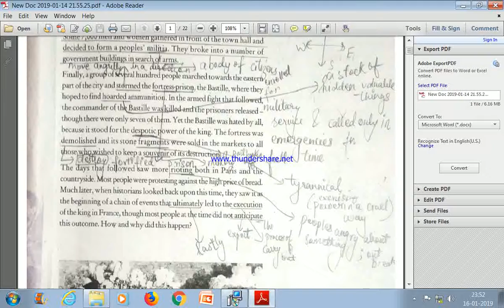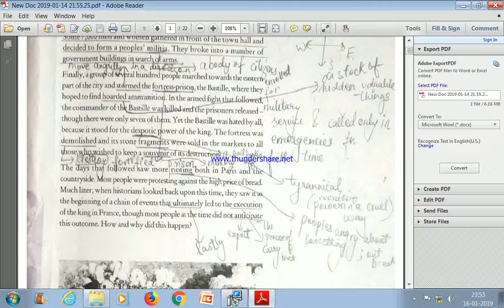Class 9th NCERT Social Science History Chapter 1The French Revolution In Hindi Part 1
Very Short but fully explained video in just 5 minutes .